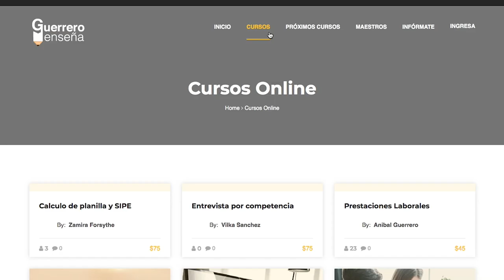CURSO DE DECLARACIÓN DE RENTA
Puedes encontrar este y muchos cursos más en nuestra página web